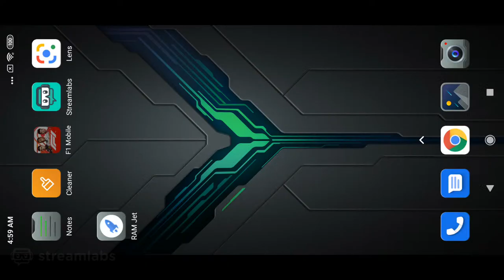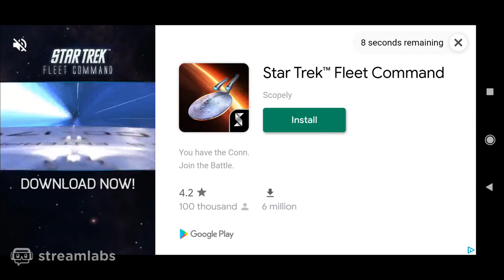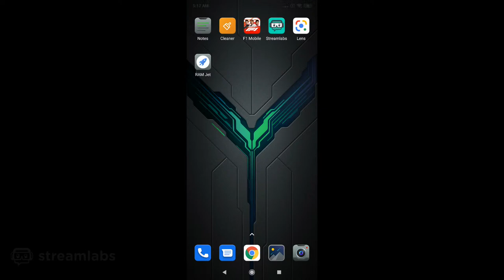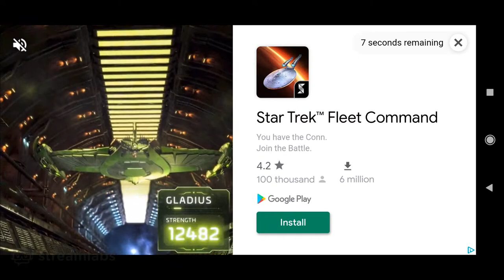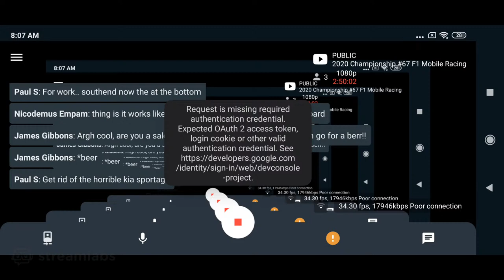2020 Championship #67 F1 Mobile Racing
2020 Championship .
Current No1.
Hungary.
Spain.
Austria.
Races.
Game issues.
RUL Facebook Group.
Stay safe.
Keep it clean and.
Race you laterrr